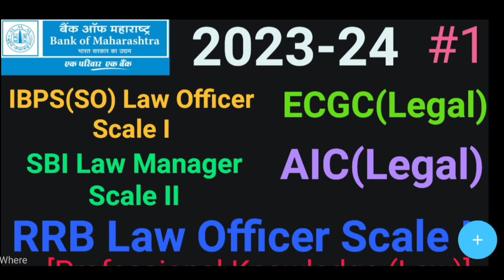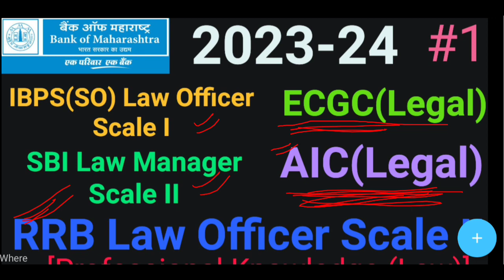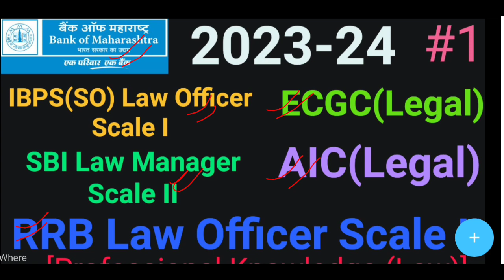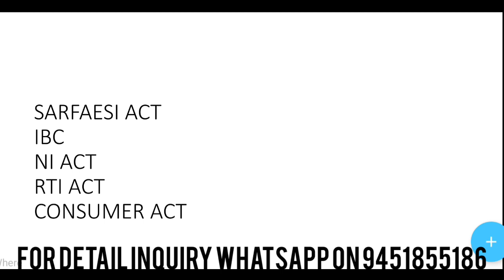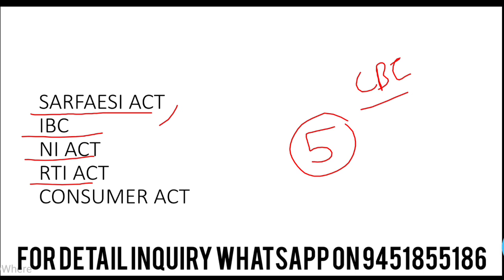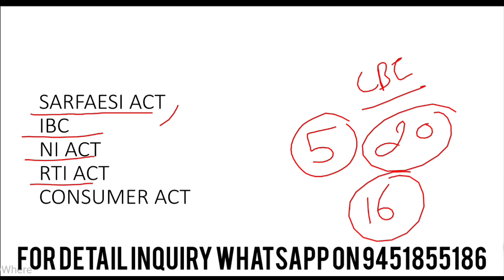Professional Knowledge(Law) | BOM | AIC | ECGC | RRB | SBI |IBPS SCALE I | LAW OFFICER SCALE II 2023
Hello, Students Welcome to Tashuacademy(banking & law)

For Professional Knowledge (Law) Paid PDF

Law officer in Bank 2023-24.